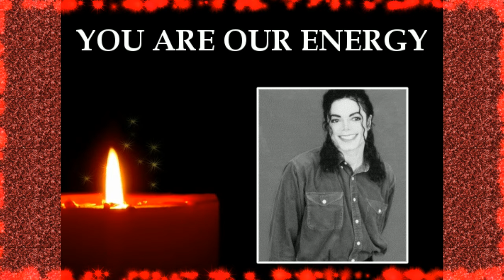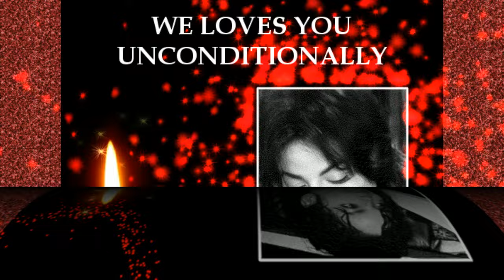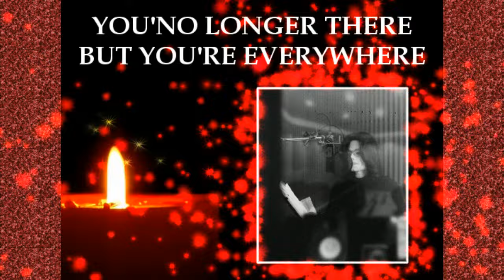MICHAEL JACKSON 15th death Anniversary , Tribute 3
Do not modify my videos, they are created by me, and I do not authorize you to modify their content, nor to edit them under the name of your channel .                                                                                                     15th anniversary of Michael's departure 25 /06/2009🙏🕊🙏June 25, 2009 a great one left us, love was his message, you will never leave our hearts, you will stay there forever, xxx🙏🕊🙏🕊❤🙏🕊  your fans,and me sylvie b xxxx🙏🛐🙏